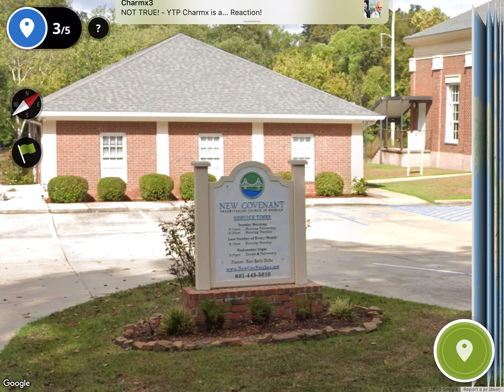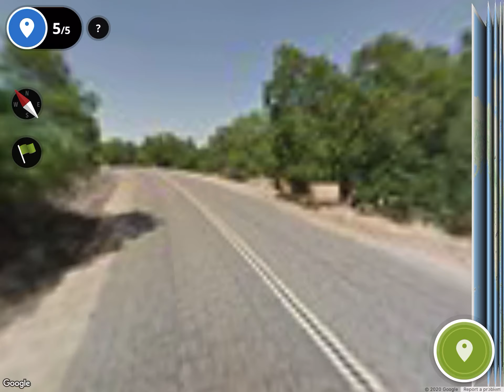Geo guesser part 9